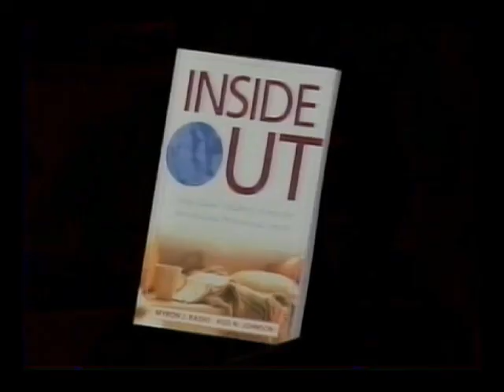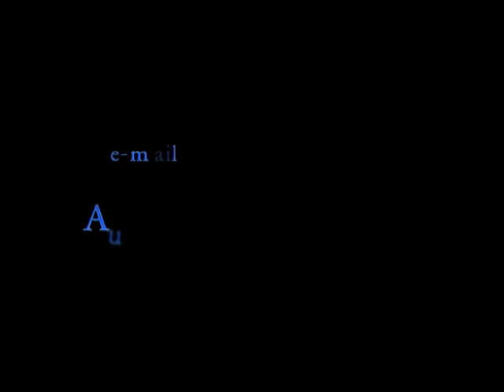Rod Johnson (2-2) INSIDE OUT - Authors Writers Interviews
Inside Out illustrates the principles and perspectives of the business world written using familiar children's fairy tales. With these parables, Johnson tells the stories of leadership in business and developing personal growth.

book = Inside Out
author = Rod Johnson
interviewer = Lori Crever